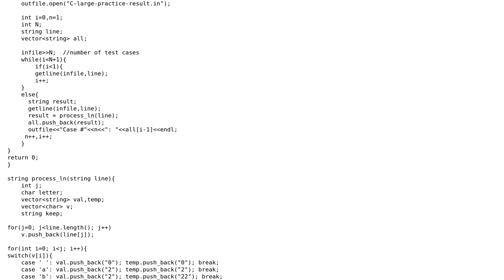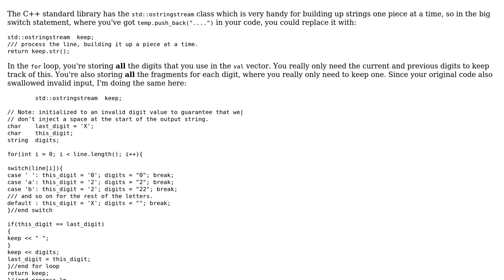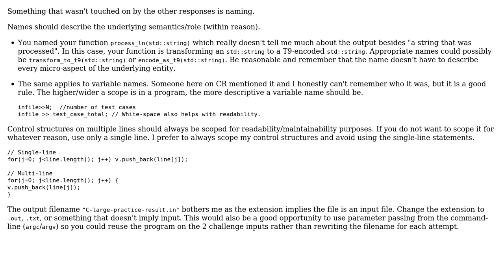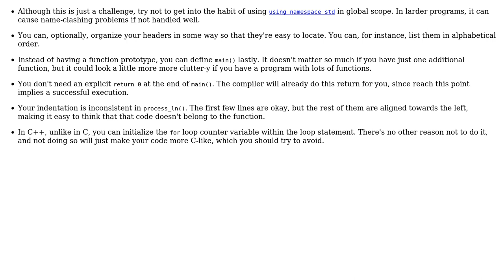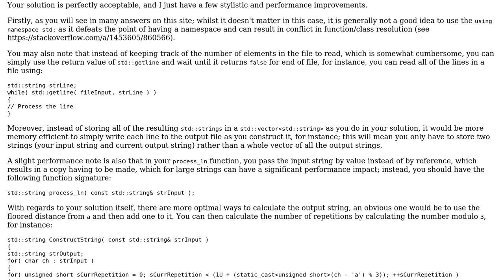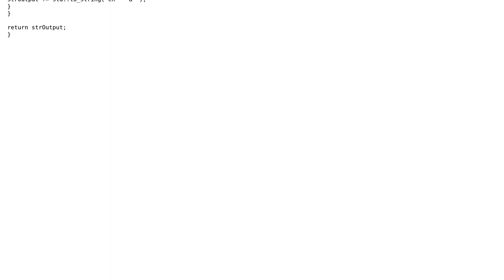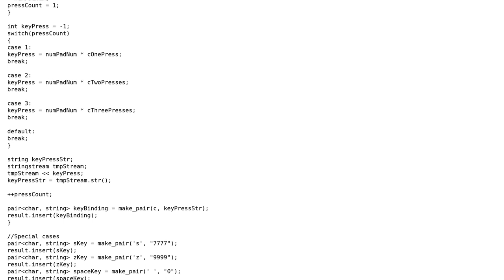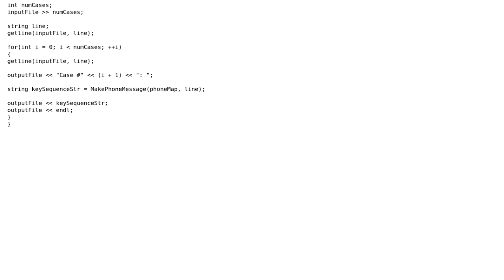Google Code Jam - T9 Spelling with C++ (7 Solutions!!)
Google Code Jam - T9 Spelling with C++

With thanks & praise to God, and with thanks to the many people who have made this project possible! | Content (except music & images) licensed under CC BY-SA | Music | Images & others | With thanks to user Thomas Russell user Snowhawk user Sam Obeng user Niall C. user Morwenn user KoKuToru user Jamal user David and the Stack Exchange Network Trademarks are property of their respective owners. You are responsible for your own actions.